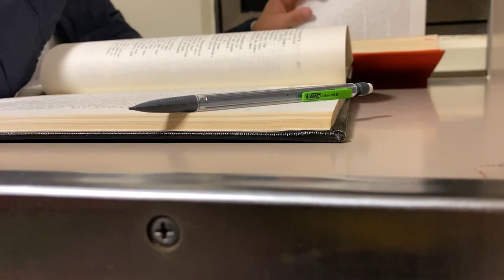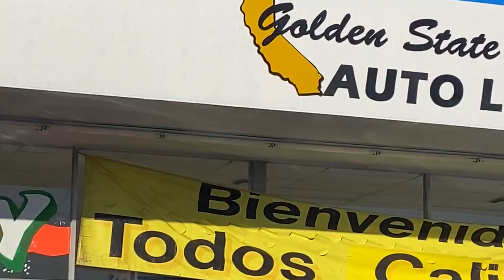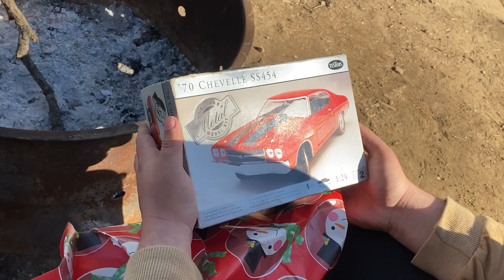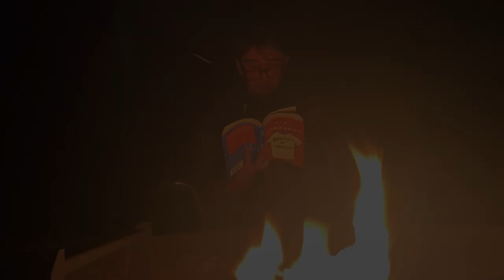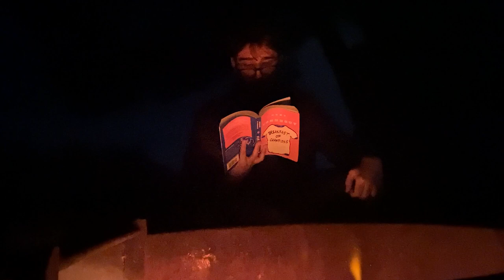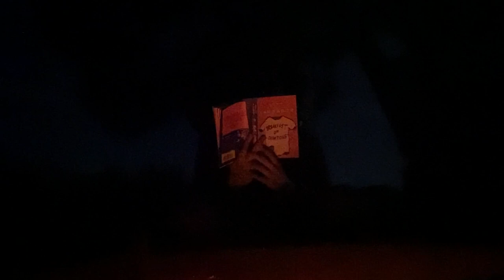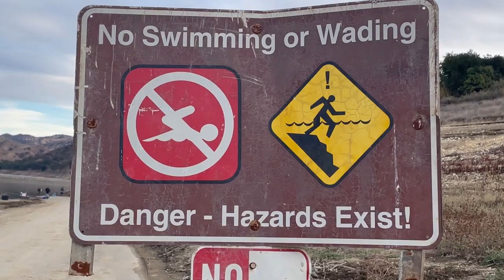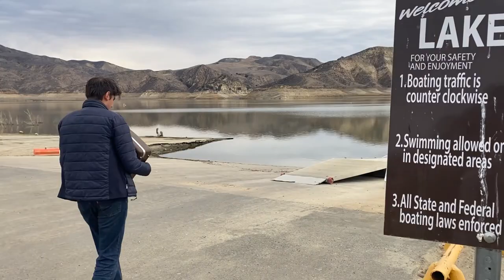It's Gonna Rain | Full Film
0:00 Prologue: Legend Days Are Over
10:17 Chapter 1: Greek Men
22:50 Chapter 2: Legend Days Are Over
35:31 Chapter 3: You'll Get Used To It
55:50 Chapter 4: Nowhere, Nothing, Never
1:01:48 Chapter 5: Wildfires
1:13:34 Chapter 6: It Was Too Late
1:17:38 Epilogue: The Most Expensive Typewriter In The World

A film by Jason Wright and Jake Durazo